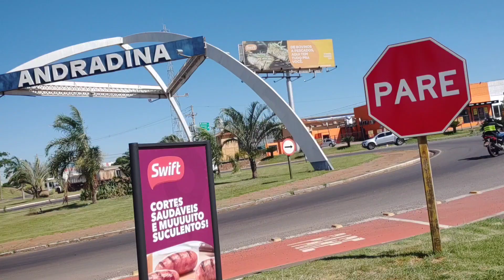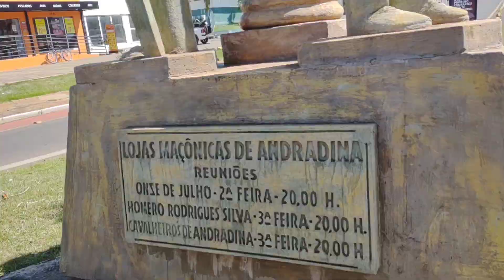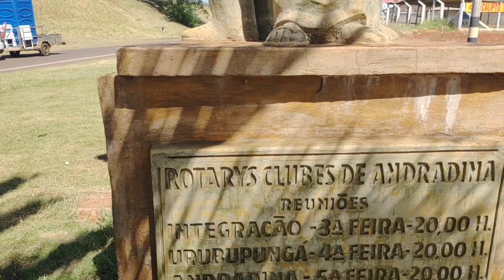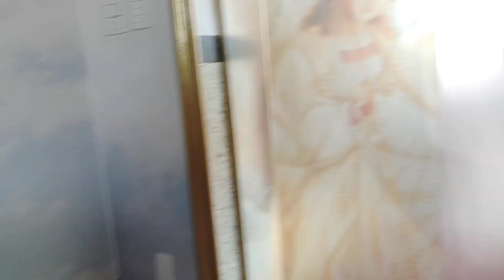ADORAÇÃO A LÚCIFER EM ANDRADINA SP!